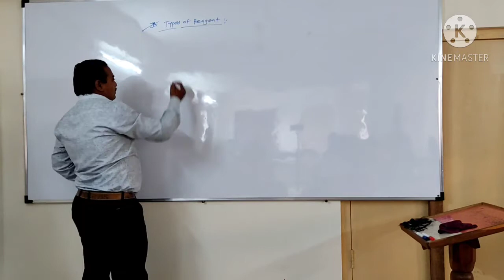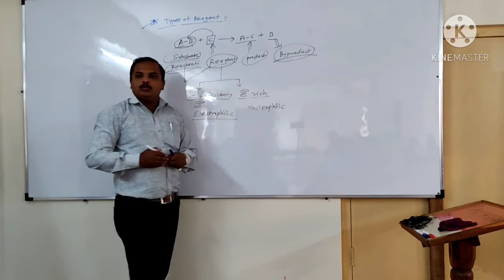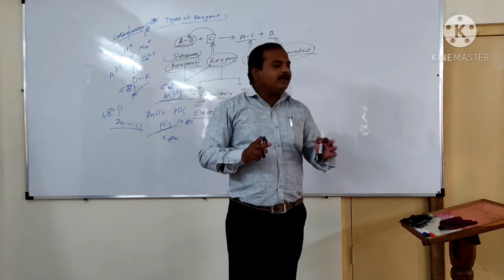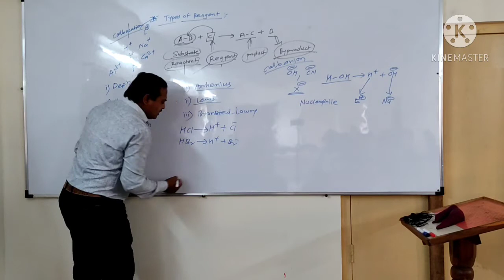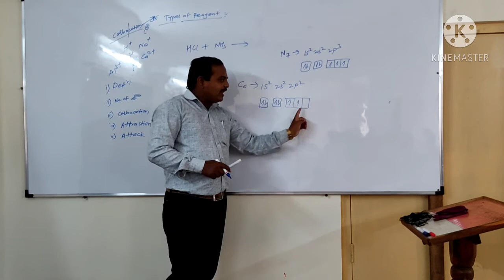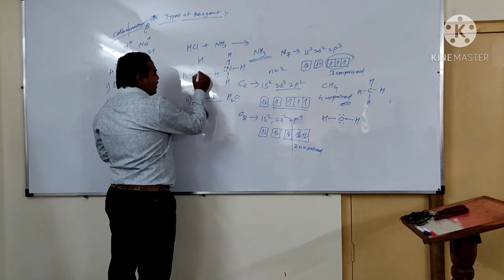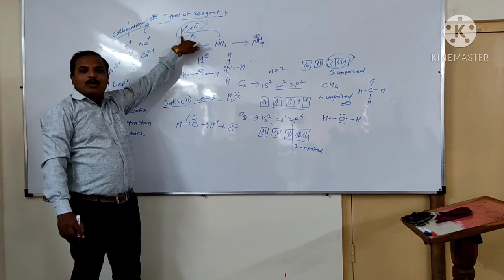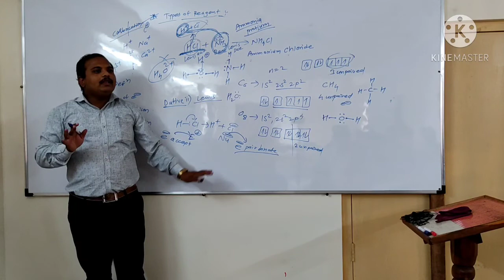types of reagent